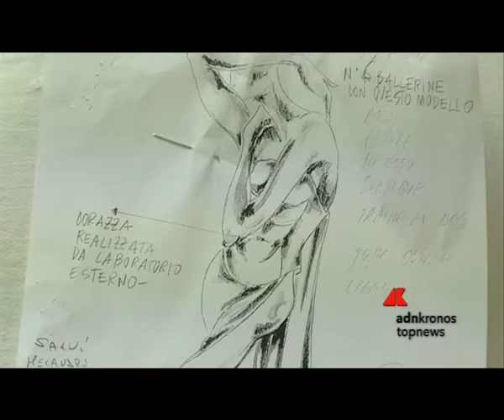Lo stilista Emanuel Ungaro 'veste' al Teatro dell'Opera i 'Carmina Burana' di Micha van Ho...